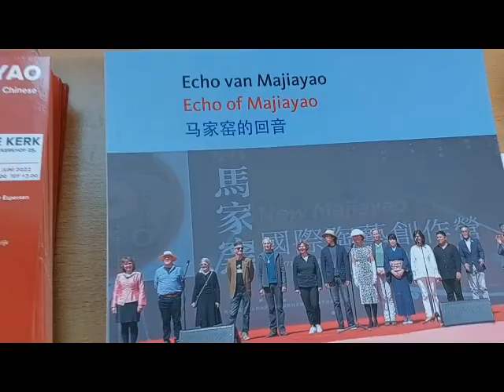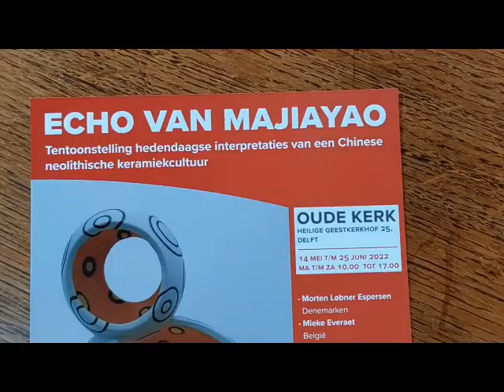2022 Echo van Majiayao Terra Delft Hidemi Tokutake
In the spring of 2019 Fourteen international ceramicists joined Galerie Terra Delft and Jackson Li of the Sanbao International Ceramic Institute in Jingdezhen (CN), in the adventure of a work period in the Chinese town of Lintao, a stone's throw from the village of Majiayao, where Neolithic painted pottery was found in the 1920s.

The artists were asked to complete a number of works in their own studios, incorporating the experiences of the project in Majiayao. This collection of contemporary ceramics features references to the Neolithic pots, the original source. In the exhibition (May-June 2022) in the Old Church Delft these contemporary works are shown. Amongst them is Hidemi Tokutake.

This exhibition Echo van Majiayao is accompanied by a richly illustrated catalog containing the stories of the artists' stay as well as the origins of the Majiayao culture.